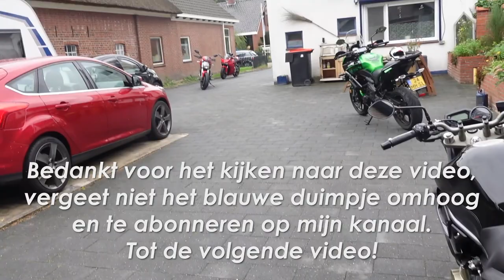Motor rijden met je schoonzoon?? vlog 90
Welkom op mijn kanaal. Ik maak video's over mijn leven. Motor rijden op mijn Ducati Monster 797+, mijn fitness workouts, mijn kinderen Milan Knol, Enzo Knol en Sjen, mijn kat Maxima, koken met Irma en alles wat mij verder bezig houdt. Positief in het leven staan is voor mij heel belangrijk. Deze keer ga ik langs bij Monique die ook op latere leeftijd haar motor rijbewijs heeft gehaald. Ik kende Monique al een klein beetje. Veel plezier met het kijken en luisteren en natuurlijk bedankt voor het kijken!
Liefs,
Irma Knol